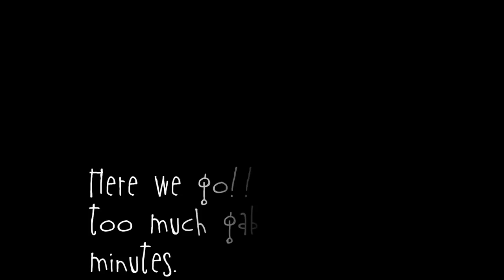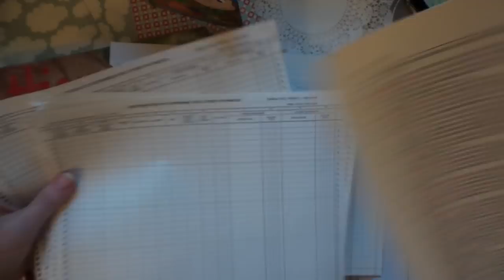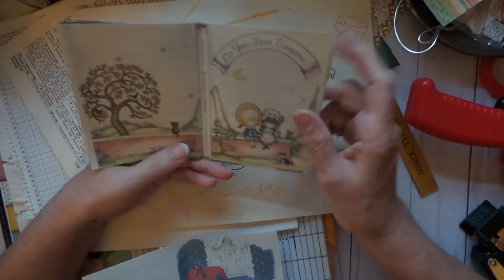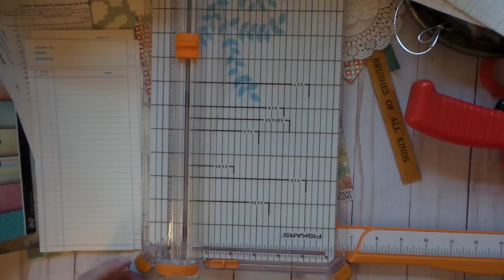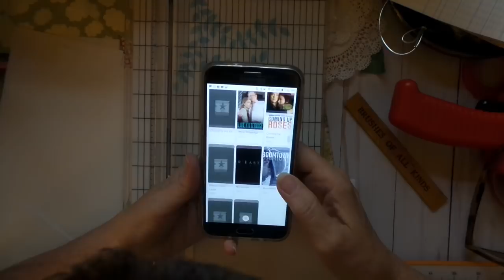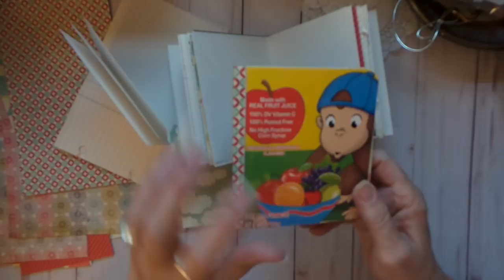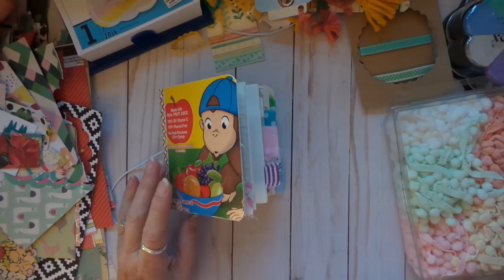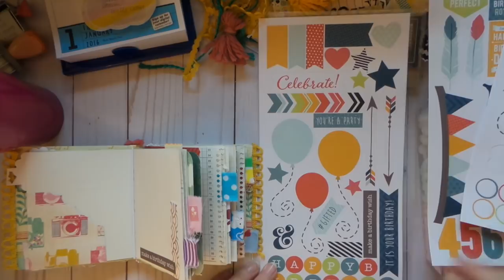Creating a Junk Journal from a Food Box & a Whole Lotta Blabbin'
And be sure to click on the bell so you can get an alert when I post a new video. Stay in touch with me by leaving a comment.

If you've been inspired by my craft fair ideas please send me pictures of what you have made so I can share with everybody.